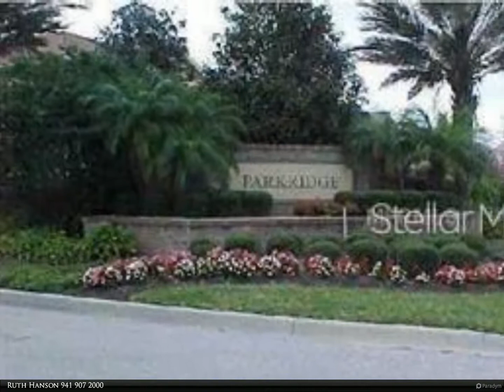Berkshire Hathaway HomeServices Florida Realty - 3639 PARKRIDGE CIRCLE #10-102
Ideally located in Parkridge at University and Lockwood Ridge, this 3 bedroom, 2.5 bath townhome will be available early 2021. Convenient to shopping, 5 star restaurants, movie theater and I-75. Short drive to downtown Sarasota or Lakewood Ranch and UTC shopping center. Grounds are impeccably maintained and offers a large heated swimming pool, clubhouse, tennis courts and a playground. Board of Directors requires 30 days to approve application so don't wait to apply.

Ruth Hanson
Berkshire Hathaway HomeServices Florida Realty